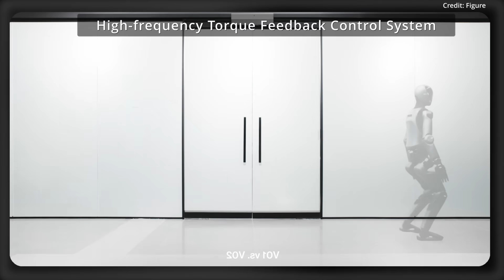Unitree G1 AI Robot Surgery Is Making EVERYBODY Panic ($41,000 HUMANOID)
Figure robotics releases an update for a more humanlike gait while researchers has Unitree's G1 robot performing surgery. Meanwhile, a new Korean robot called the Igris is previewed by Robros, while Rainbow Robotics just released its newest dual-armed RB-Y1 manipulator. Chinese company MagicLab releases new footage of the MagicBot in action, while the S1 robot releases a new update.

AI news timestamps:
0:12 Figure update
2:02 G1 surgery
4:58 Igris robot
6:00 RB-Y1 robot
6:46 MagicBot
7:38 S1
8:22 Latest Footage of Tesla Optimus